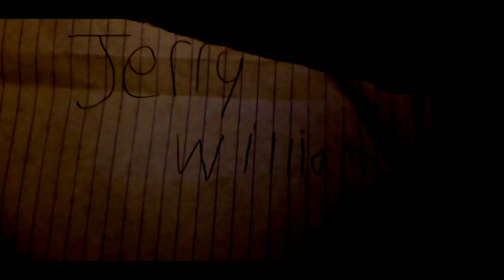The Anime Curse Season 3 Epiosde 2 (We go to Neverland)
CHECK THIS AWSOME CRAP OUT!!!